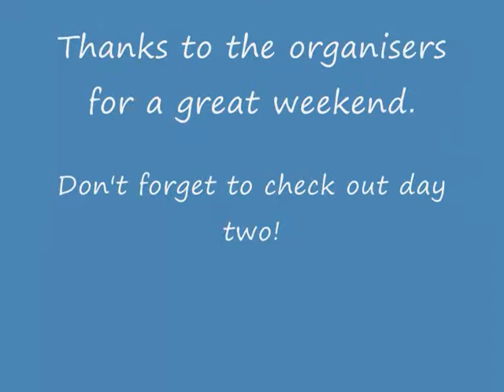International Sitting Volleyball Tournament Canterbury, Kent, UK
International Sitting Volleyball Tournament  Canterbury Kent 4th & 5th July 2009 (day one part 2 of 3)